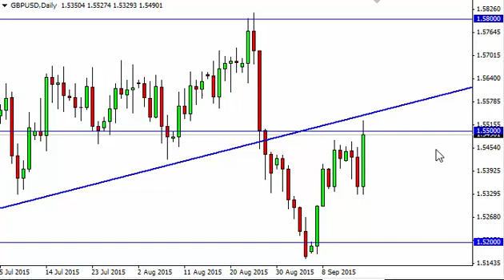GBP/USD Technical Analysis for September 17 2015 by FXEmpire.com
- September 17 2015 currency daily technical analysis for the GBP/USD pair. Forex Technical Analysis Forex Fundamental Analysis and Forex Brokers on FX Empire